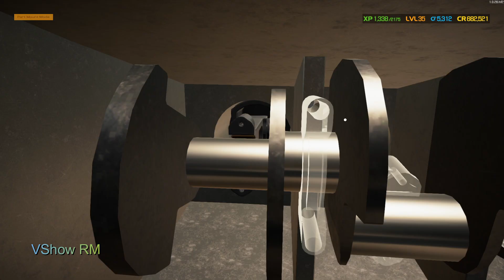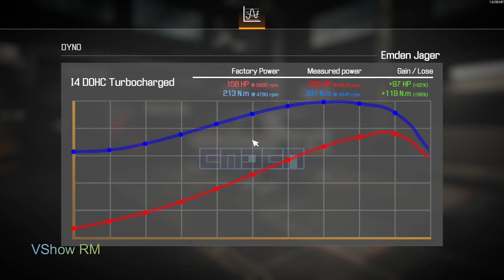Restorasion!! Emden Jager 1983 (I4 DOHC Turbocharger) - Car Mechanic Simulator 2021